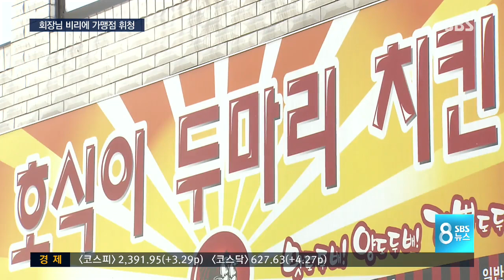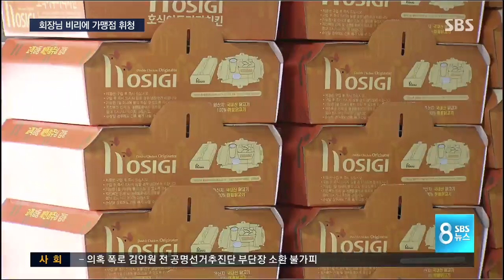회장님이 친 사고에 애꿎은 가맹점만 '휘청' / SBS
최근 유명 프랜차이즈 회장들이 잇따라 물의를 일으키고 있지요. 문제는 이런 일이 생길 때마다 아무 잘못 없는 가맹점들이 피해를 입는 다는 겁니다.

실제로 피해가 어느 정도인지, 또 이런 오너리스크에서 가맹점을 보호해줄 대책은 없는지, 곽상은 기자가 취재했습니다.